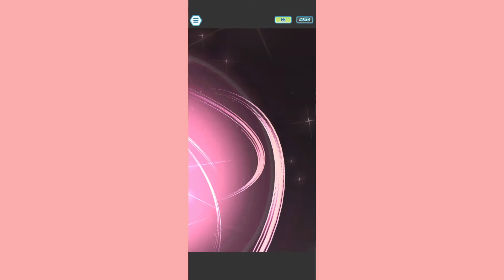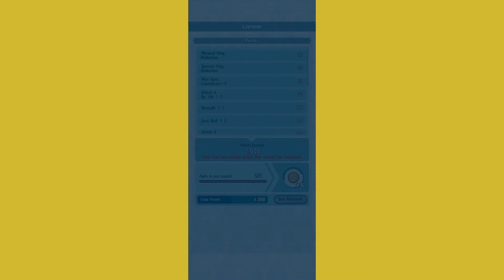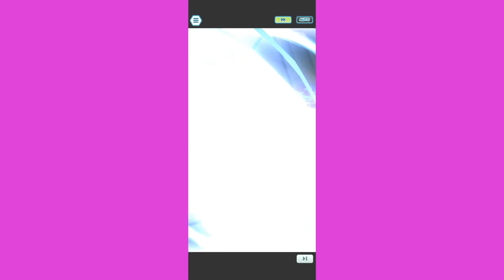Master Mode 10k: Kanto Stadium Week 4. The one where... idk it's nothing special.